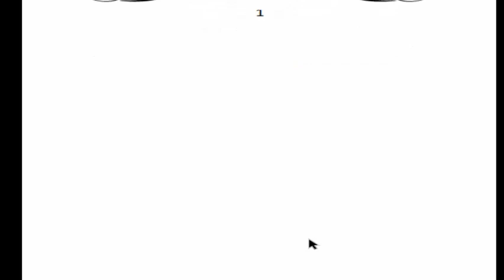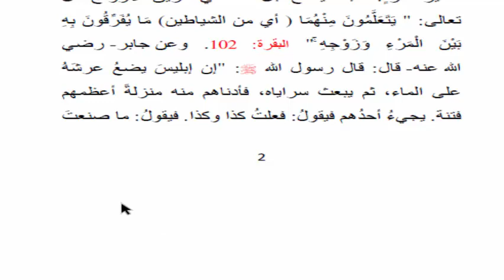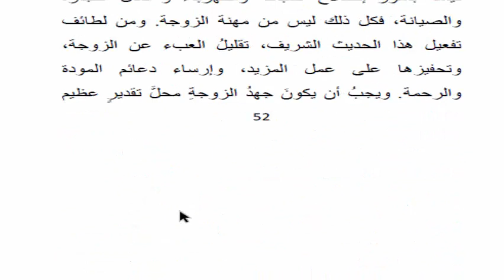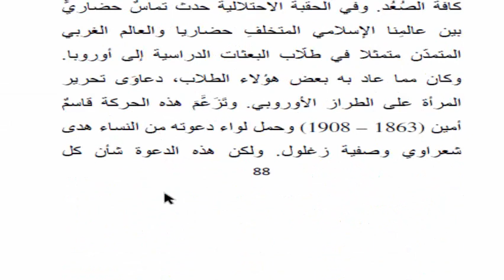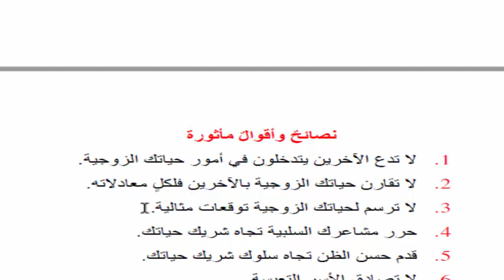أرسل لي إيميلك تصلك نسخة مجانية_شرح وصية أمامة بنت الحارث للمقبلين والمقبلات على الزواج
رابط تنزيل الكتاب